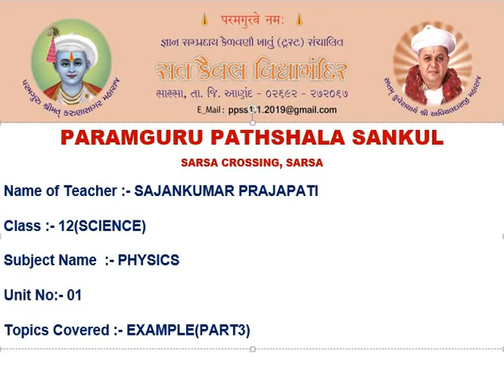STD :- 12 ,SUBJECT :- PHYSICS , UNIT :- 2 , UNIT NAME :- વિદ્યુતસ્થિમાંન અને કૅપેસિટન્સ ,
STD :- 12 ,SUBJECT :- PHYSICS , UNIT :- 2 , UNIT NAME :- વિદ્યુતસ્થિમાંન અને  કૅપેસિટન્સ  , TOPIC COVER :- EXAMPLE (PART3)